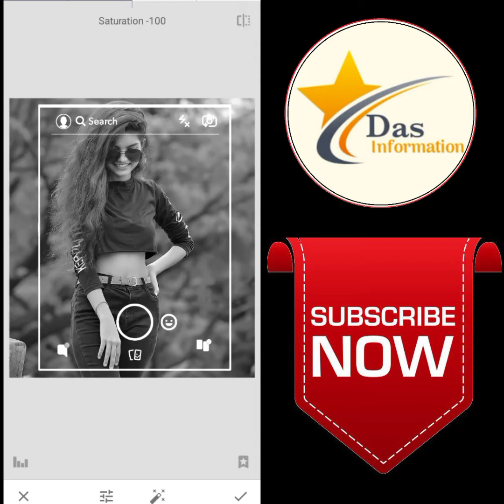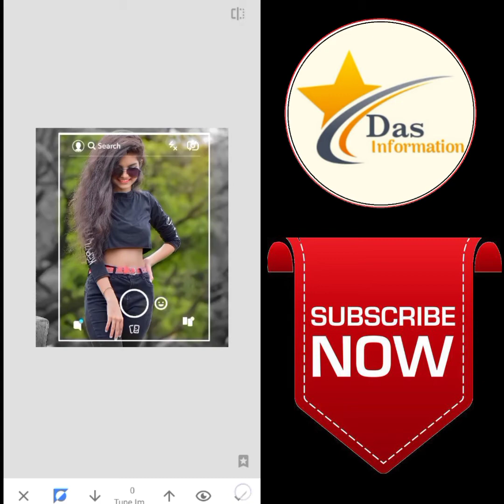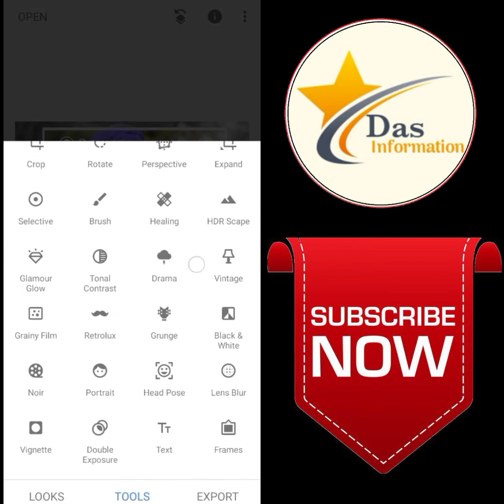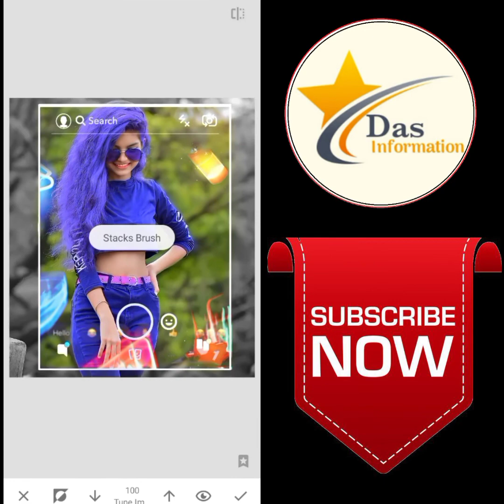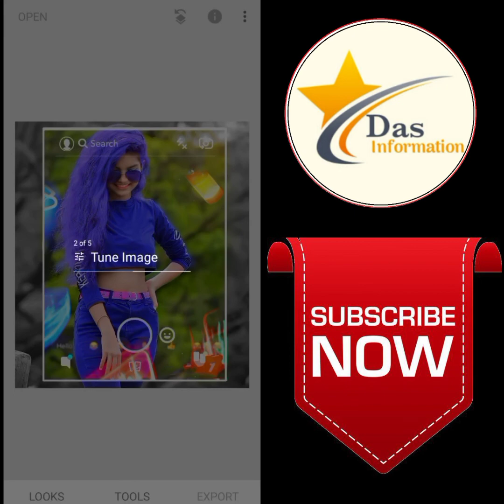snapseed instagram viral photo editing Das information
instagram Wall Photo Editing
instagram followers Editing
tiktok 10k followers photo editing
10k followers photo editing
1m photo editing
10k png
100k followers complete photo editing
followers complete photo editing
instagram followers photo editing
5k followers photo editing
1k followers photo editing
followers photo editing
instagram viral photo editing 2019
10k followers complete photo editing
Instagram photo editor online
Instagram video editing apps
Instagram photo editing apps free
picsart
picsart editing
photo editing
snapseed
editing
photo
creative editing
Instagram viral photo editing
snapseed me background blur
kaise kare
snapseed instagram viral photo editing
picsart editing
picsart 3d Instagram viral editing
picsart viral editing new
3d Instagram viral photo editing tutorial
picsart Instagram editing
3d Instagram frame editing
picsart editing tutorial 2019
3d viral photo editing
picsart viral editing
picsart new Instagram editing
3d mobile editing tutorial
viral photo editing 2019